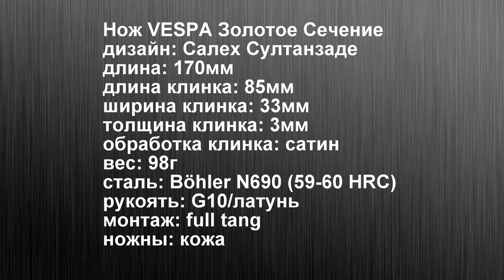Нож VESPA Золотое Сечение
Помощь каналу ARHADYR:
Нож предоставлен мастерской ЗОЛОТОЕ СЕЧЕНИЕ